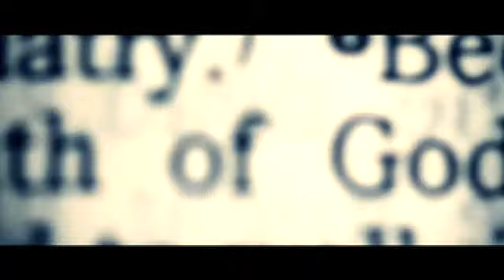Alice In Chains - A Looking In View (Official Video)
Official video for "A Looking In View" from the album "Black Gives Way to Blue"